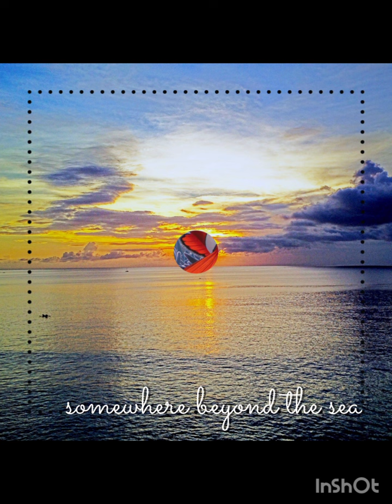Beyond the Sea - Lisa Harrison